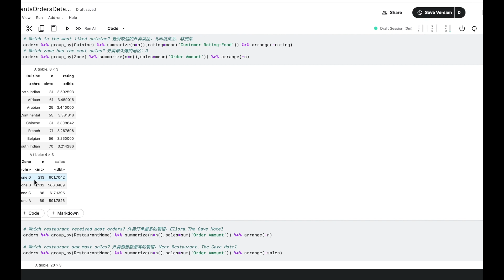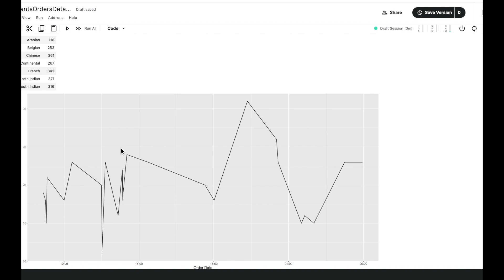HR分析示例012_外卖订单分析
本次分析外卖订单信息。